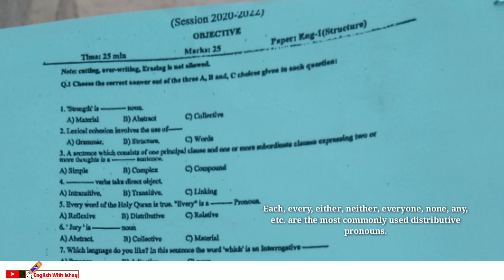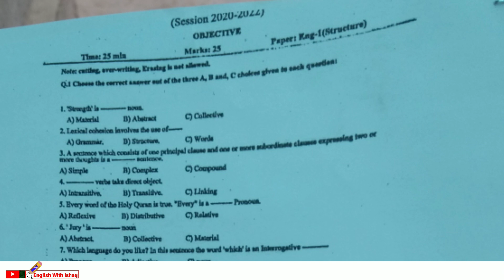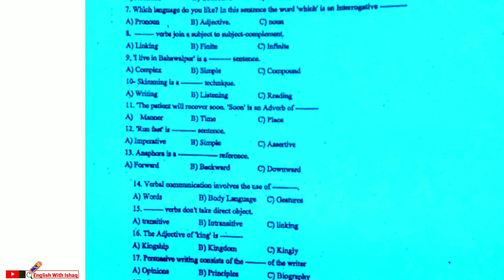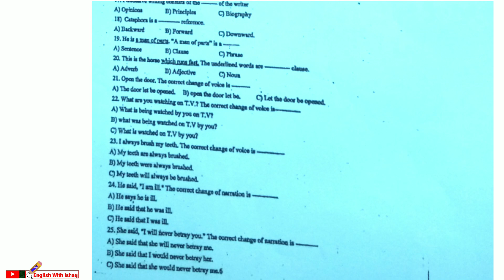ADP/ADS English Structure MCQS First semester final IUb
English structure MCQs
English grammar MCQs
ADP ADS English Structure MCQS
solved paper of English structure in ADP

adp English structure long and short questions

this video is the second part of MCQs for ADP English structure and grammar
in this video we will discuss about 30 + MCQs
this video related to MCQs for English grammar and English structure
I hope that this video will help you in your exams and you can get a good marks after watching this video

50 important mcqs of English grammar and syntax
50 important mcqs of English structure and grammar

important long and short question of ADP English structure and grammar

past paper English structure and grammar adp mcqs

past paper English structure and grammar adp subjective part

English with ishaq

adp English structure and grammar part 3 mcqs

past paper English structure and grammar adp mcqs 2022

past paper English structure and grammar adp subjective paper 2022